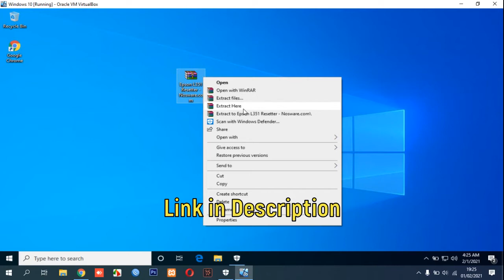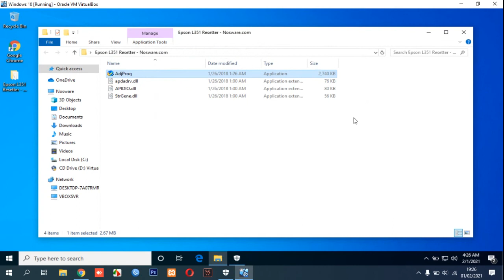How to Reset Epson L351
This video will show you how to reset your Epson L351 printer using adjustment program.